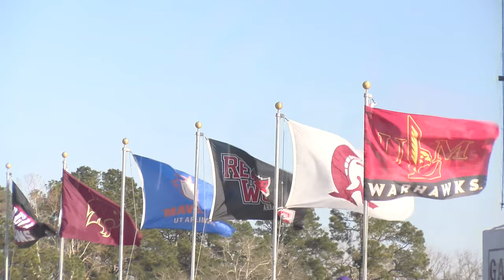ULM Baseball vs Nicholls State Video Recap 03-06-21